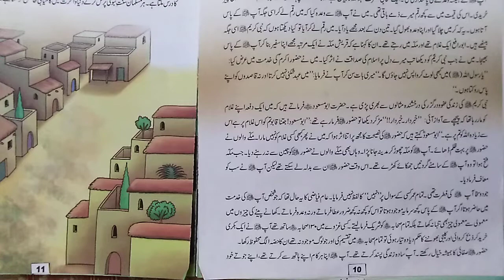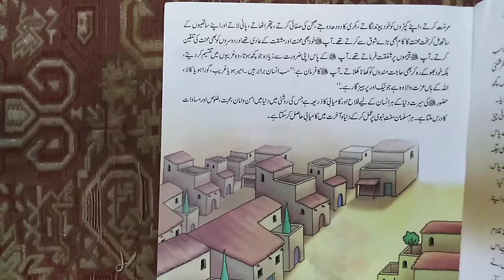hamarey piarey nabi s.a.w part 2 | uswa urdu book class 5|urdu hindi lecture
best urdu lecture